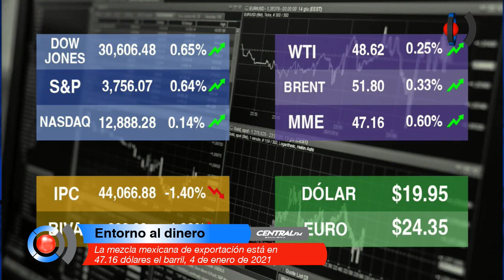La mezcla mexicana de exportación está en 47.16 dólares el barril, 4 de enero de 2021